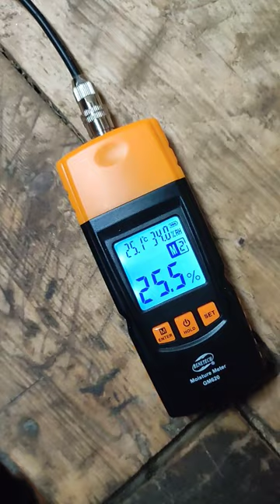ВЛАГОМЕР BENETECH GM620.